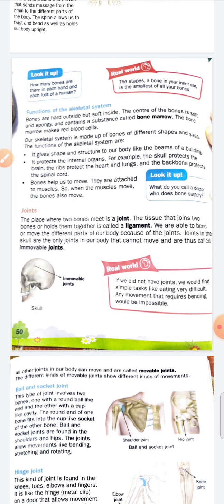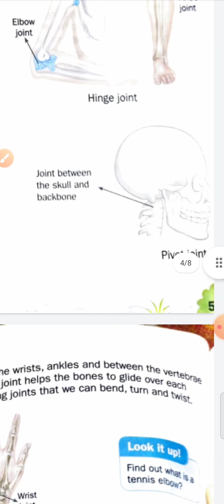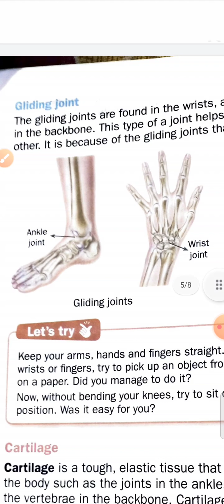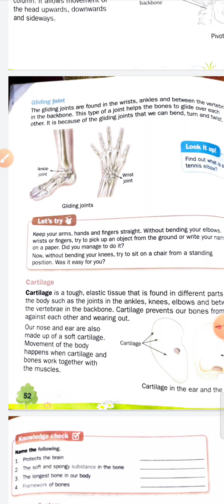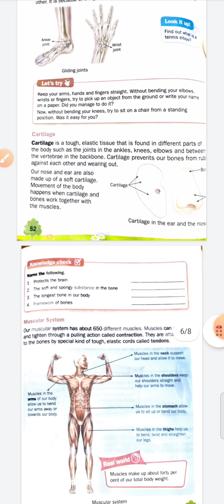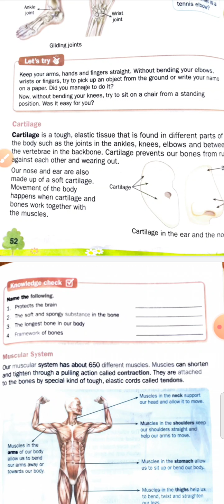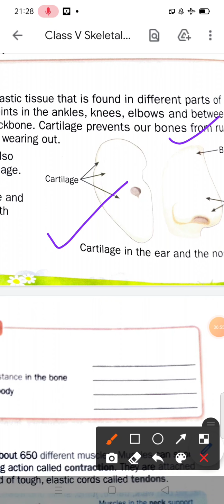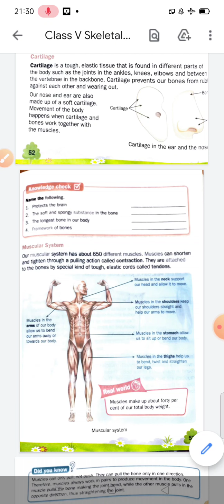Class V ch4 Joint part 2